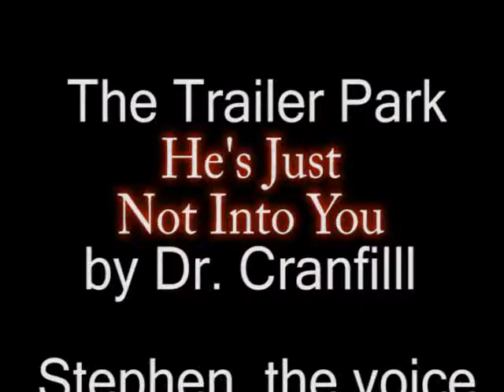the Trailer Park- He's Just Not That Into You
Dr. Cranfill starts to talk about the movie, He's Just Not That Into You but ends up giving pointers to women on how to make sure he is into you. Method A? Be Sluttier.